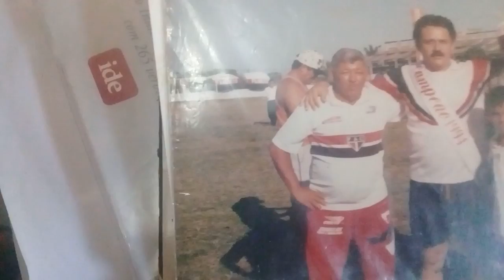Ferroviário entrega de faixas em 1994 Afonso Machado Clóvis dias guri César Moraes massagistas e o f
Vídeo de Afonso Machado galismo